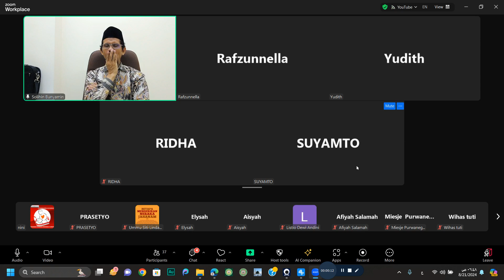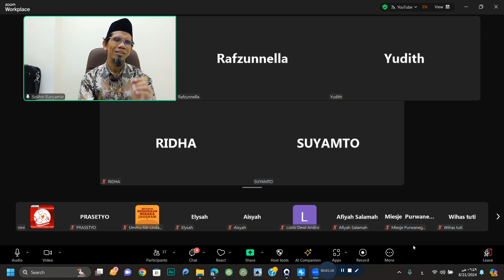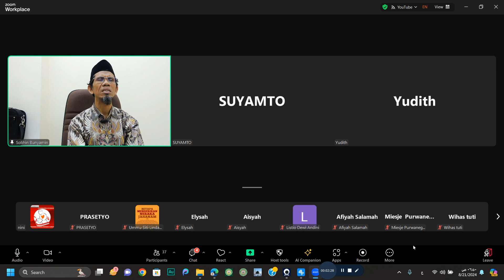SHALAT MALAM DENGAN NIAT BERBEDA-BEDA, BOLEH?